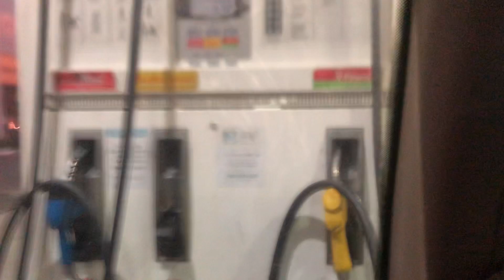VW GOL G2 1.0 8V 1999 🔥 INDO ATÉ O POSTO ABASTECER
Fala galera! Hoje estamos indo abastecer com a gasolina a quase 7 reais o litro. Sera que da pra andar a semana só com 3 litros? Confira em detalhes o percurso e o total de litros que colocamos no carro!

**SE TORNE MEMBRO DO CANAL E PARTICIPE DO NOSSO GRUPO DO WHATSAPP!**